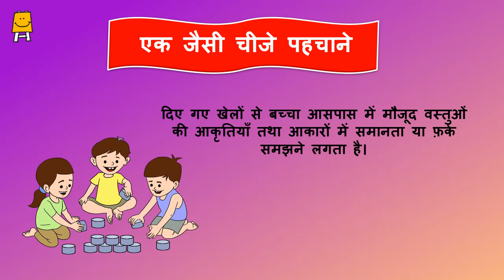Identifying identical objects (Hindi) | एक जैसी चीजे पहचाने